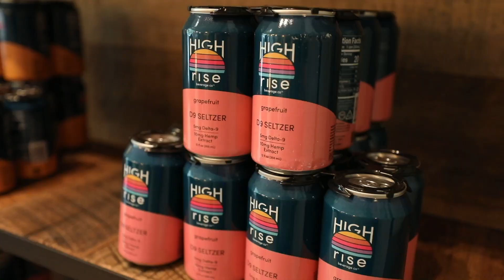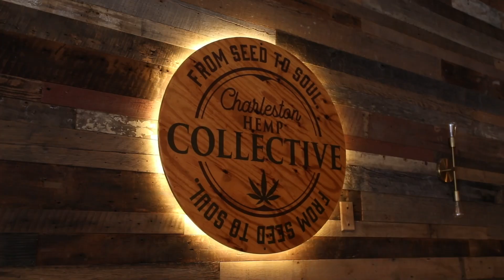Why Non-Alcoholic Drinks Are Taking Over (ft. Matt Skinner @highrisebevco) | Spilling the Beans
Today on Spilling the Beans I'm sitting down for Part 2 with my buddy Matt Skinner, who owns High Rise Beverage Company. Last week we talked a lot about the product itself, which is a line of CBD and Delta-9 beverages. We talked about the impact that it's making in the industry and how they've taken a big health angle on it, which has been dramatic in the nonalcoholic movement that's happening right now. And so today we're gonna sit down and talk more about the business side of things: how he's been able to scale his company, how he's been able to raise money, how he's been able to get distribution nationwide, and what that looks like over the next 5 to 10 years.

//ABOUT ME
Tim Bratz is the Founder & CEO of Legacy Wealth Holdings, a leading real estate investment company. He focuses on vision-casting, marketing, & supporting his team of "A" players. He has built his company on integrity (doing what he said he was going to do), fairness (doing the right thing), & transparency (honesty is always the best policy).
Tim has dedicated his professional life to studying wealth-building & personal finance. Working in real estate, Tim has learned how to create a passive income that allows him to live the lifestyle of his choice. His goal is to educate & empower others to become financially free through entrepreneurship & real estate investments.